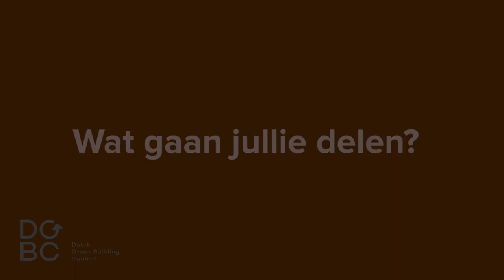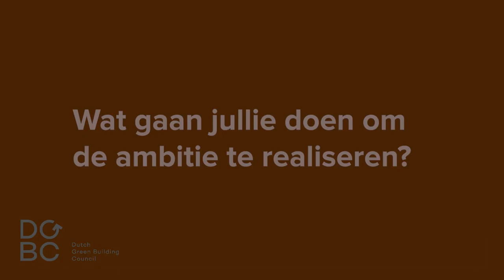Ik teken voor Paris Proof - Arcadis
In deze video verteld Cécile Cluitmans, Directeur divisie Places bij Arcadis, over hun Paris Proof ambities, hoe ze deze gaan realiseren en hoe ze hun achterban en klanten gaan meenemen richting Paris Proof.